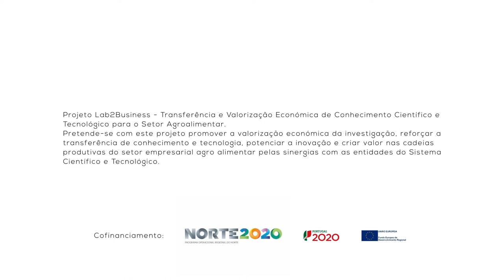1 Minuto com: Helena, Carolina e Mariana - Alunas de Mestrado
1 Minuto com: Helena, Carolina e Mariana - Expectativas de uma licenciatura